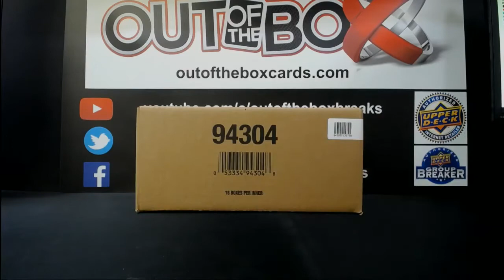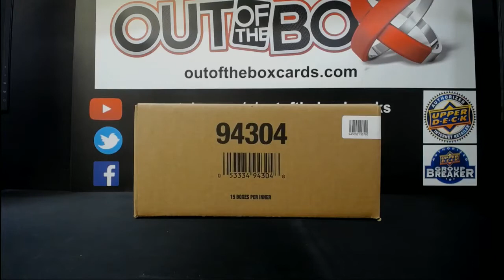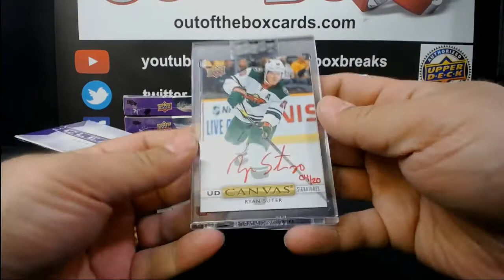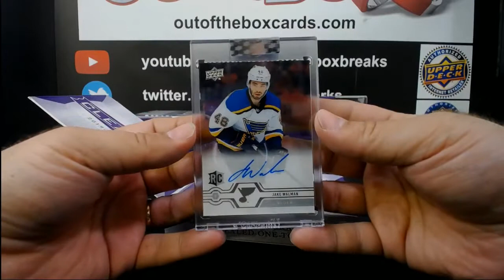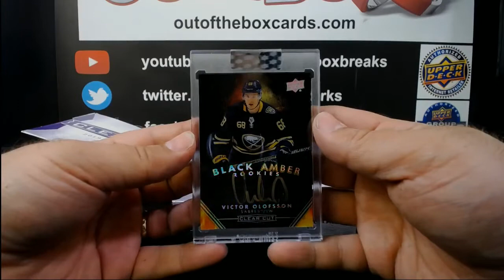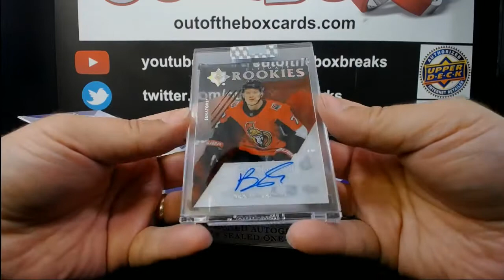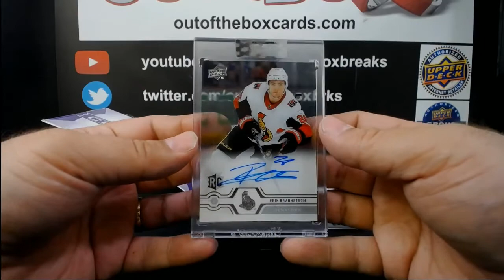Out Of The Box Group Break #8678-2019-20 UPPER DECK CLEAR CUT (15 BOX) CASE TEAM BUY